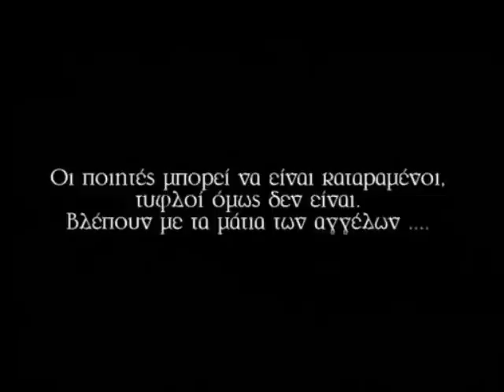Στην Κ. - Μου 'πες θα φύγω - Πάυλος Σιδηρόπουλος (Live)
Tελευταία συναυλία του Πάυλου στο ΜΕΤΡΟ στις 19/02/1989

Στίχοι και Μουσική: Παύλος Σιδηρόπουλος